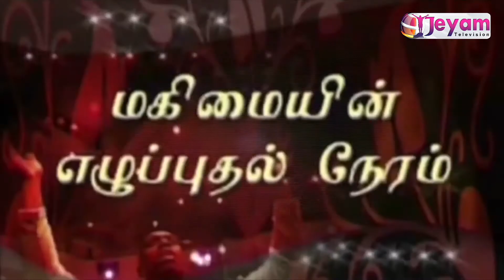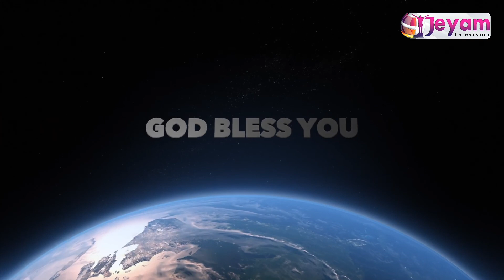Epi-06 | VOICE OF REJOICING & SALVATION | Sis. Ebinezer Chanderasekar | Jeyam Tv